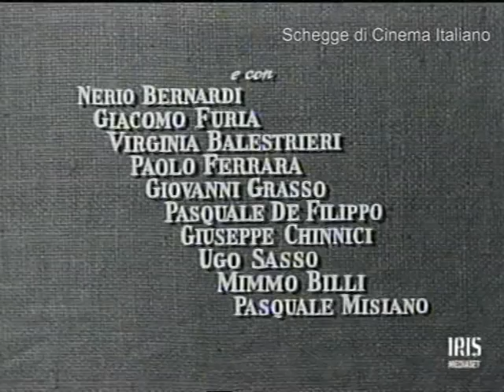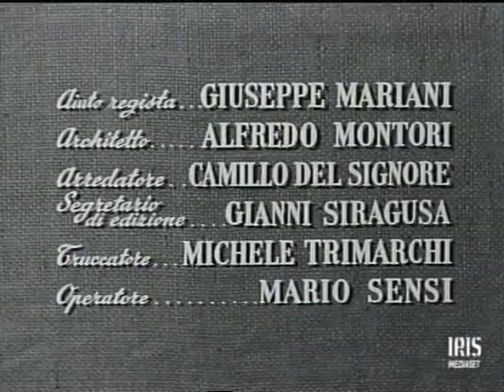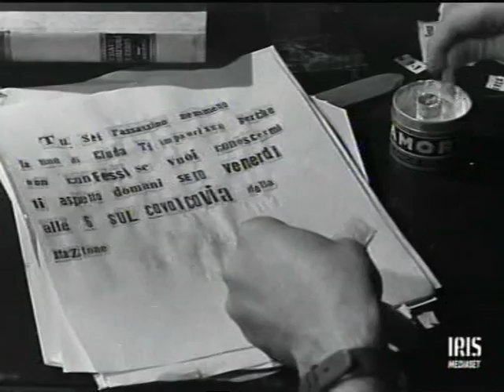Onore e Sangue (1957) di Luigi Capuano [Film Completo]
REGIA: Luigi Capuano
ATTORI: Virginia Balistrieri, Lucia Banti, Nerio Bernardi, Gildo Bocci, Paolo Ferrara, Fulvia Franco, Giacomo Furia, Sandrino Giglio, Carlo Giuffré, Otello Toso

TRAMA
Ernesto Neri, impiegato di banca, conduce una vita modesta e tranquilla in seno alla sua famigliola, composta della sua brava moglie Elena e del suo bambino; ma la grave malattia di sua madre, imponendogli delle forti spese impreviste, lo costringe a contrarre dei debiti. Non avendo pagato alla scadenza lo strozzino Giannone, che è il suo padrone di casa, gli intima lo sfratto: avvilito e sconvolto, Ernesto decide di recarsi da lui per cercare di ottenere una dilazione. Ora accade che due lestofanti Tobia ed Arturo, nipote di Giannone e collega d'ufficio d'Ernesto, s'introducano nell'appartamento di Giannone per derubarlo. Sorpresi dal ritorno di Giannone, i due scappano dalla finestra; ma Arturo, temendo di essere riconosciuto, spara e ferisce mortalmente lo zio. Ernesto accorre agli spari e cerca di recare, qualche soccorso al morente, ma sorpreso dalla polizia, viene arrestato. Egli viene accusato d'omicidio e i suoi precedenti rapporti col Giannone inducono il tribunale a ritenerlo colpevole e a condannarlo. Mentre finge di provvedere alla difesa dell'amico, Arturo tenta in realtà di insidiare l'onore di Elena, che lo scaccia. Ernesto in carcere ha conosciuto Tobia, il complice di Arturo il quale in punto di morte gli rivela che Arturo è l'uccisore di Giannone. Per allontanare da sé ogni sospetto, Arturo ha presentato, a suo tempo un alibi, del quale ora l'avvocato d'Ernesto è riuscito a dimostrare l'inconsistenza. In seguito alla rivelazione avuta Ernesto evade dal carcere e presentatosi improvvisamente nella Chiesa, dove Arturo sta per celebrare le nozze con la sua amante, lo accusa pubblicamente d'assassinio. Arturo si tradisce e viene arrestato.

CRITICA DI ONORE E SANGUE:
"E' un film modesto, senza pretese artistiche, ma tecnicamente abbastanza ben realizzato. Buona la fotografia". (Segnalazioni Cinematografiche).